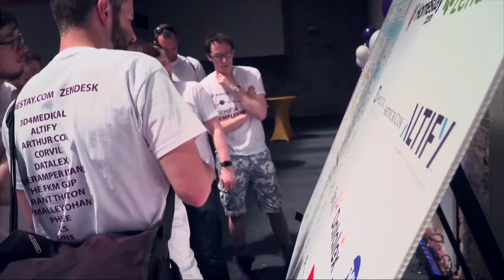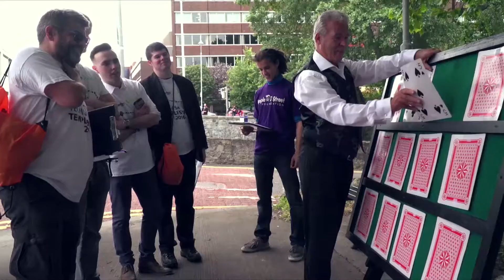Techies4Temple 2016 Highlights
Watch the highlights of Techies 4 Temple Street 2016, as 1000 members of the tech community take to the streets of Dublin for Ireland's only tech-themed treasure hunt! Congratulations to our champions Corvil!